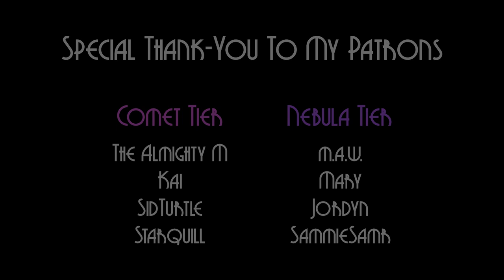[M4A] The Hunter and The Medusa Part 2 [Medusa Listener] [ASMR Roleplay] [Fantasy] [Rescued]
Wake up dearest, it's time to continue on our journey~

Sound FX:
Freesound.org